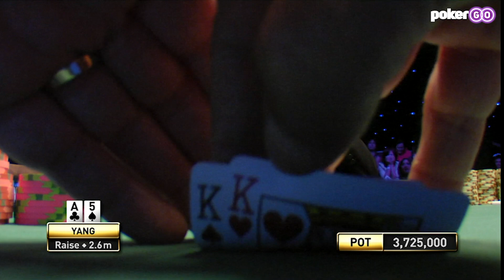Jerry Yang Poker Genius or Lucky One-Day Fly? | World Series of Poker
Jerry Yang won the 2007 World Series of Poker Main Event by putting on one of the most dominant performances ever at the final table. But was it all luck or was he a poker genius who was totally misunderstood? Check out this crazy hand against Raymond Rahme right now and see the rest of this Championship Run on PokerGO right now.

-Watch the full Championship Run featuring Jerry Yang on PokerGO right now!

- Sign-Up for an annual subscription to PokerGO and get $10 off!